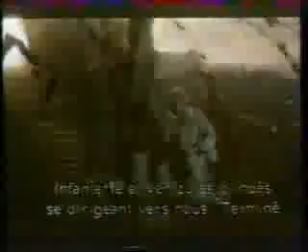Iran vs Iraq 1988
IULIAN ROMANIA ^^^ Battle Scene - Iran vs Iraq 1987